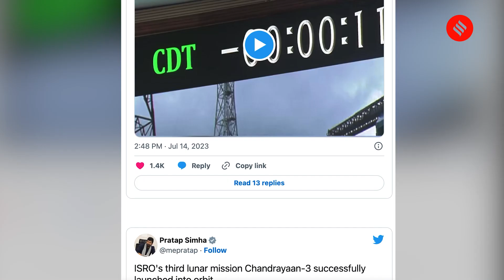Chandrayaan 3 Launch Reaction: Moments After A Successful Launch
Chandrayaan 3 Launch Reaction: The Indian Space Research Organisation’s (ISRO) Chandrayaan-3 mission has launched from the Satish Dhawan Space Centre in Sriharikota at 2.35 PM IST on Thursday, July 14. The lander will take nearly 42 days to complete its journey to the moon. If Isro pulls this mission off successfully, India will join an exclusive list of just three other countries that have managed a soft landing on the Moon—the United States, the erstwhile Soviet Union and most recently, China.